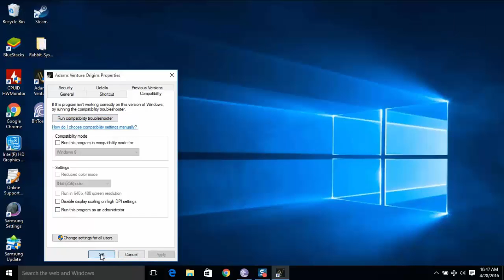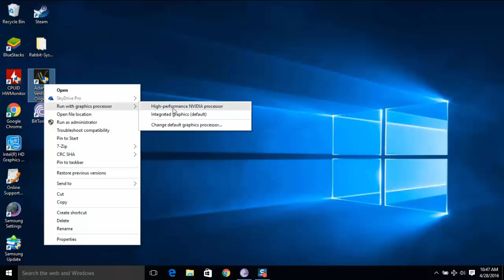How to fix You don't have the privilege to select the graphics on window